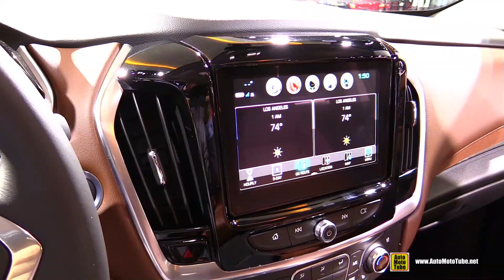2018 Chevrolet Traverse High Country - Exterior and Interior Walkaround - 2017 LA Auto Show